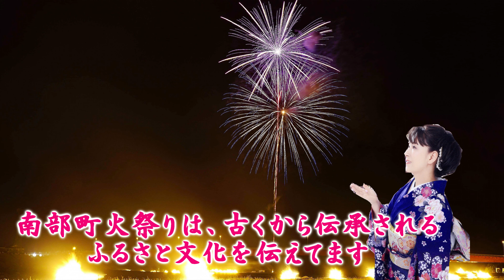笛吹もも香 ふるさと南部と山梨県南部町の紹介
（山梨県南部町出身・武蔵野音楽大学卒業・日本クラウン所属）
笛吹もも香先生に、２０１９年１２月福島の温泉から、約２年の動画、「ふるさと南部」を福島、小田原、横浜、東京の４か所を笛吹先生の歌を追ってきた作品です。これは「ふるさと南部」と山梨県南部町に感謝を込めた作品にしたいです。そしてもちろん笛吹もも香に協力してくださった人々にも熱い感謝の気持ちでいっぱいです。